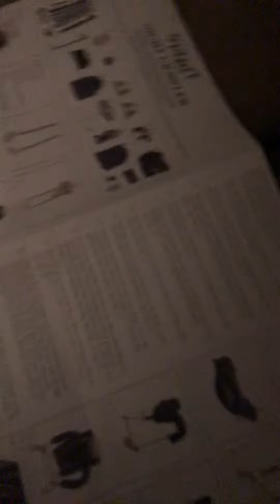Opening sorry for it being very anti climactic